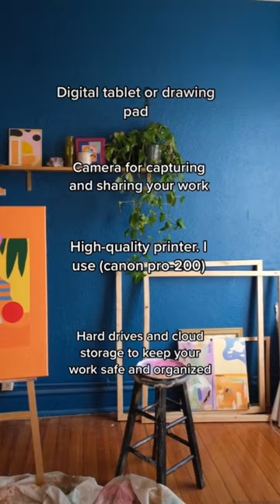Must have tools every artist should invest in artists